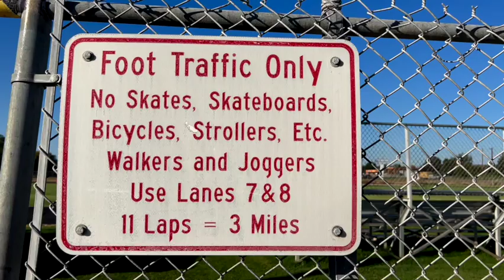in madness lies sanity.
With love and light! =D
Jessica

Focus. Squint. Stare. Feel. Observe.
::Soul Essence Expressions::
How do you S.E.E. yourself?